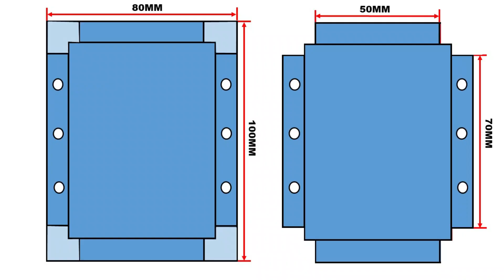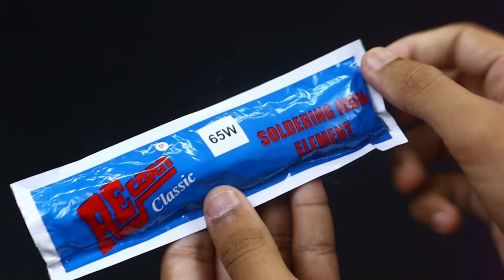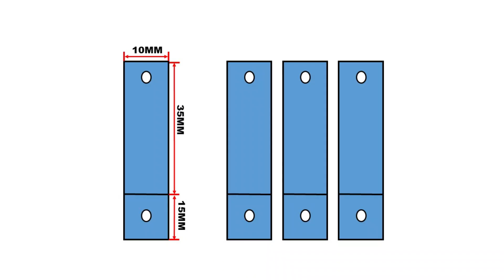How To Make Solder Remover Machine || 100% Working